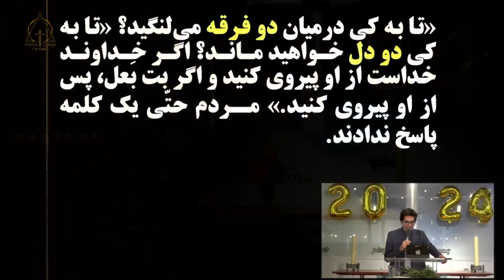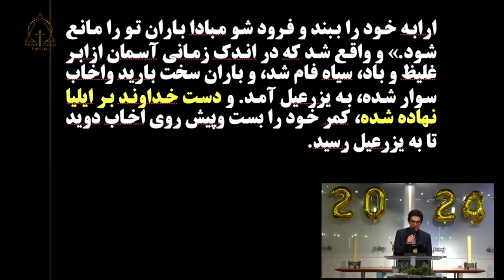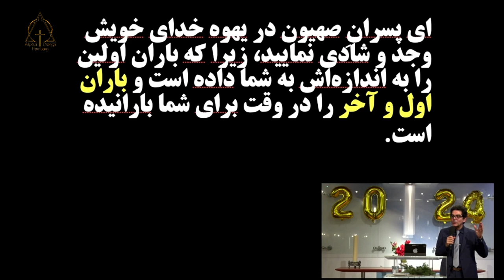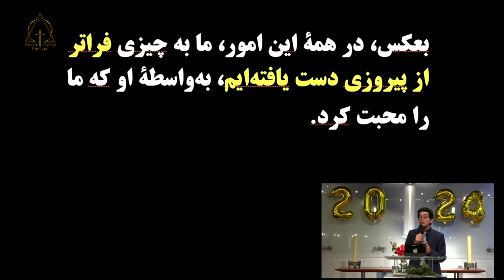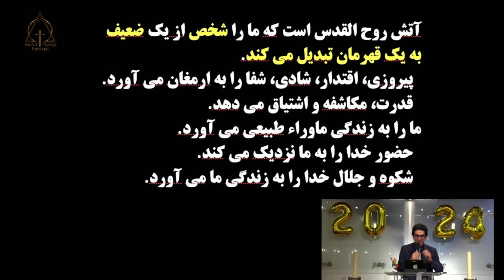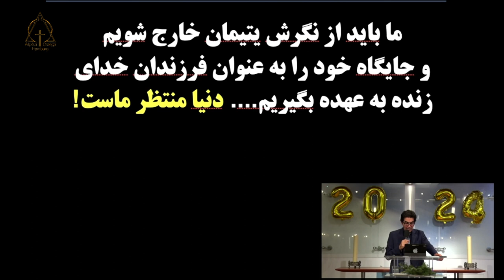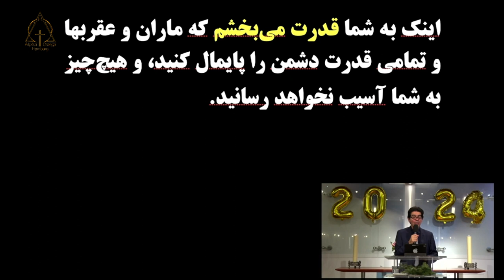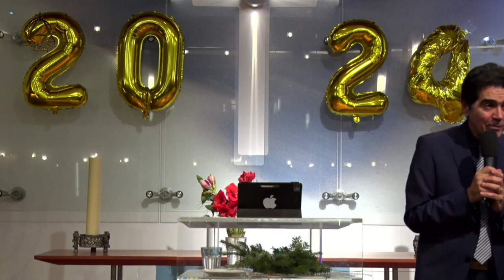پاستور آلبرت بابایان ماموریتی فراتر از غیر ممکن. 2023-12-31